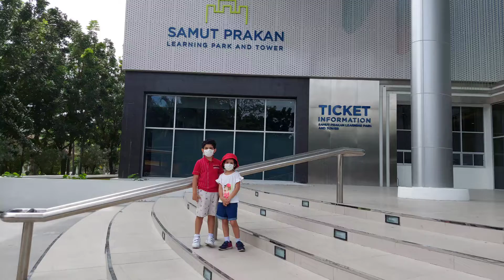Samut Prakan City Observatory | Ann & Joseph